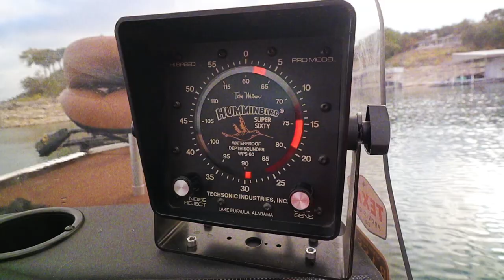Fishing it OLD SCHOOL with Cameron Duddy from Midland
This week I take my buddy Tom and Cameron Duddy from Midland out on Lake Decker in search of largemouth bass on old school tackle. We hit the reeds with some topwater frogs to no avail, but when we finally slow it down with an old school Mann's Jelly worm, we manage to get a few bass in the boat. While we are waiting for the action to start, we talk Cam's top five all-time country records!